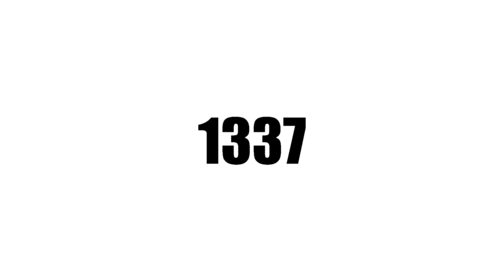1337 Roblox Trailer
[All audio in this video belong to their respected owners, we do not claim ownership for anything other then the game.]

Join Travis, Adam, and Parker as they go on an epic quest to save Robloxia from Guest 1337 and his plans of destroying Robloxia!

[Music used]:

Title: Mom's Hometown
Game: Mother 3
Composer: Shogo Sakai